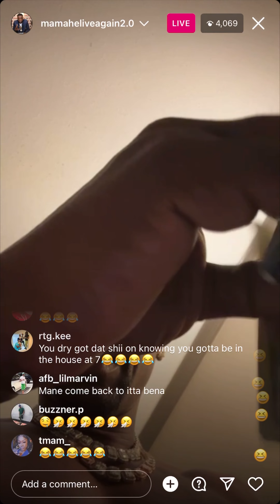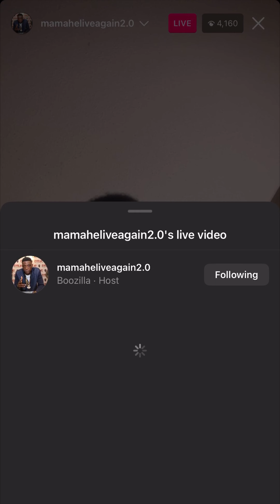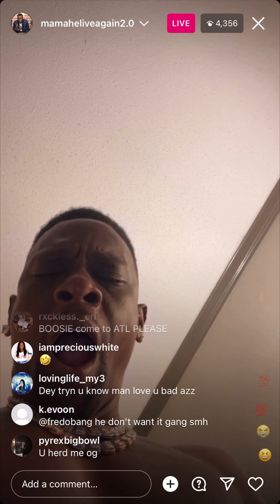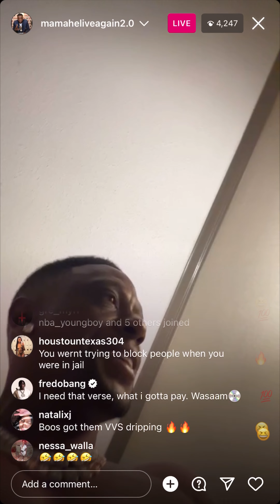Boosie Responds To Fredo Bang On Live